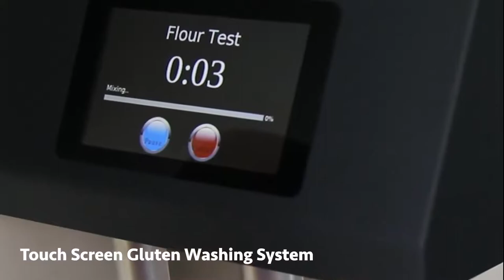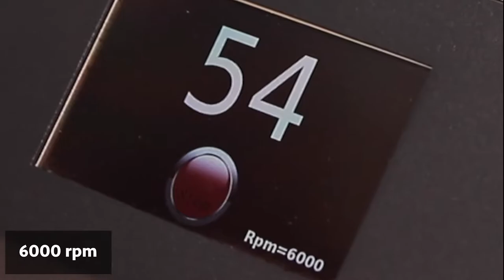Gluten Washer GW 3200 - Glutomatic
• CE Certified.
• New design, Touch Screen Gluten Washer.First ever in the World
• Conforms to Official World Standards (AACC No:38-52, ICC No: 155&158, 137/1).
• Automatic Dual Chamber System.
• Ease of Use.
• Stainless steel box. No corrosion!
• Measures wet gluten quantity of the wheat meal, wheat flour, durum, semolina and wheat gluten.
• Measures both ground grain and flour at breeders, grain traders, flour mills, flour users, wheat gluten manufacturers, pasta manufacturers and bakeries.
• Two different test methods in the same system.
• Rapid analysis. A complete test takes less than 7 minutes.
• Adjustable mixing and washing time by setting menu on Touch Screen Display.
• Possibility to adjust mixing time from 5 up to 75 seconds and washing time from 60 to 900 seconds.
• Robust Design.
• Specially designed holes at the bottom panel enabling device to discharge the water, in case of water pump tubes deterioration.
• Segregation of grain and flour in terms of wet gluten amount